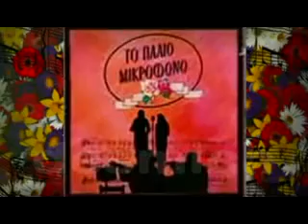ΘΑ ΣΤΟ ΠΩ ΤΟ ΜΥΣΤΙΚΟ ΜΟΥ (Δανάη) Αγγελου Μαρτίνου - Δημήτρη Γιαννουκάκη 1937